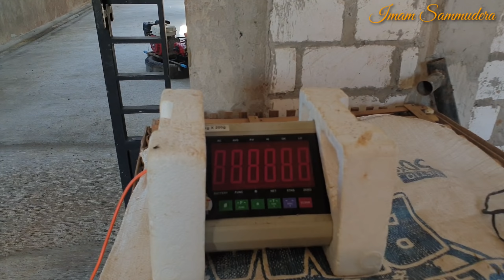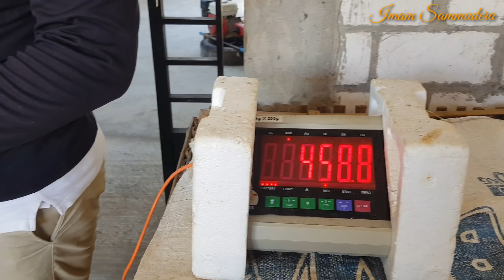Proses Pengangkutan Sapi Limousin Dan Sapi Pegon Super Baru Untuk Kandang LBF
Hallo Sahabat Ternak, Pada Kesempatan Video Kali Ini Saya Dan Mas Martono Mengambil 2 Sapi Baru Untuk Mengisi Kandang Lumintu Barokah Farm Milik Mas martono,
Buat Teman2 Yg Ingin Di carikan Bakalan bisa Menghubungi No WA 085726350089